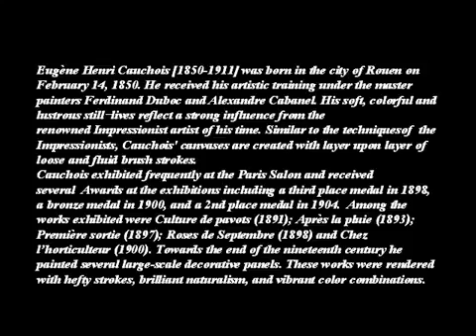bel art de EUGENE HENRI CAUCHOIS 1850 1911 FRENCH PAINTER PART 1